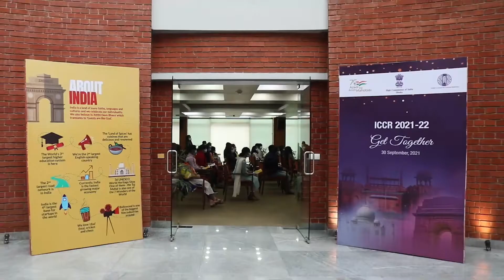ICCR Scholars farewell 2021